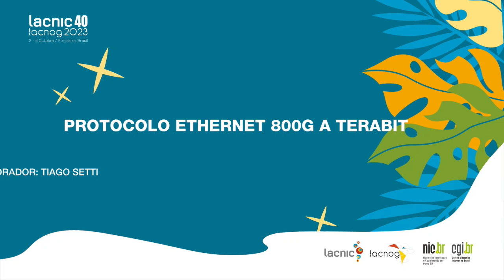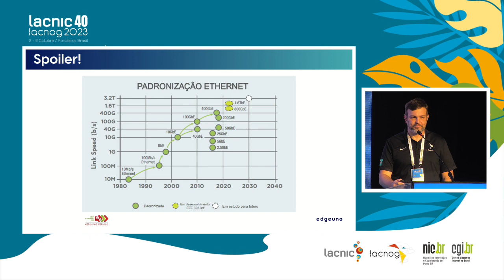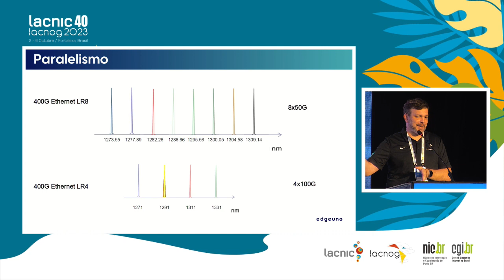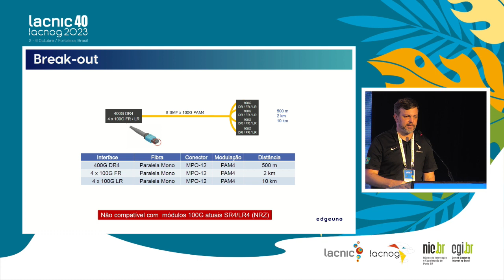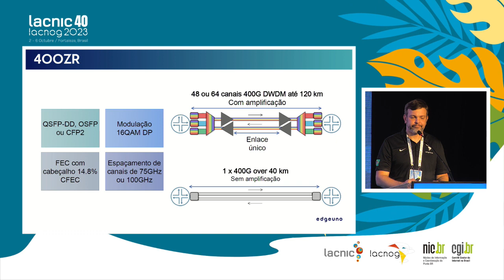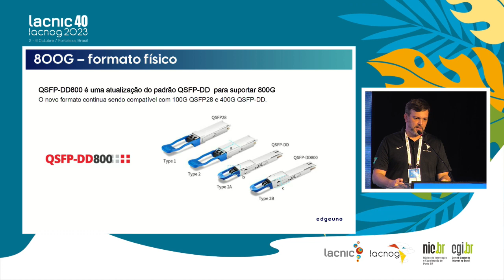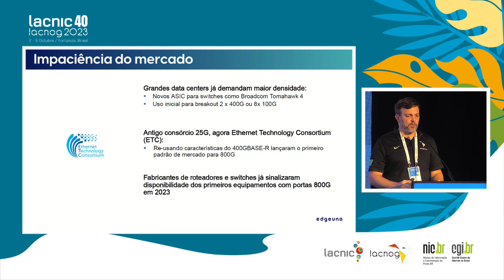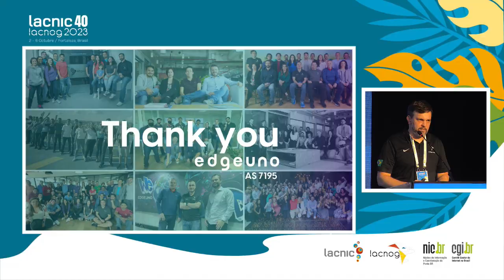Protocolo Ethernet 800G ao Terabit